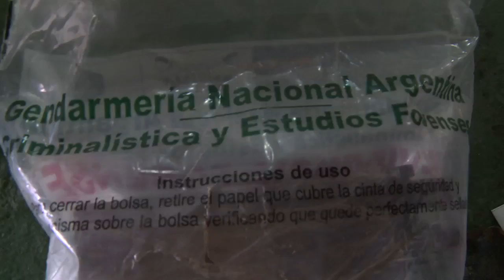Operativo Delfín Blanco: Golpe a un laboratorio narco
En siete allanamientos simultáneos, Gendarmería y la Policía de Seguridad Aeroportuaria irrumpió en un laboratorio narco, detuvo a 6 hombres y dos mujeres y decomisó 11 kilos de cocaína.